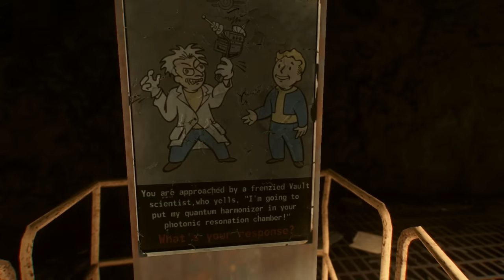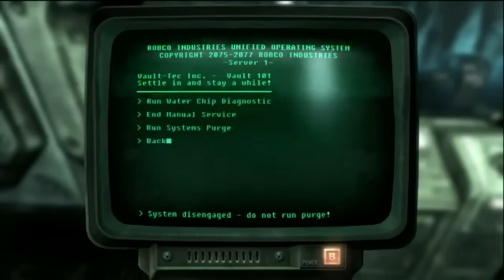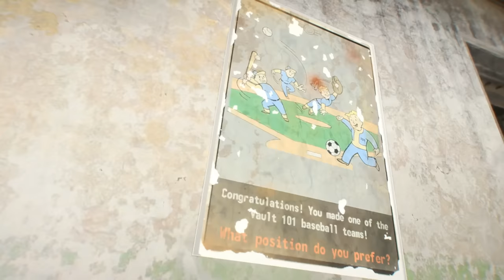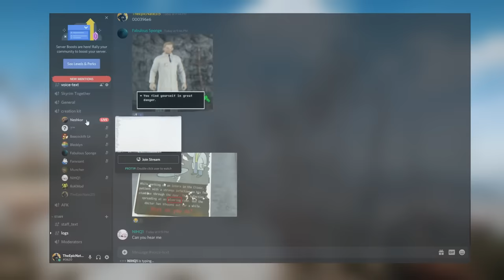Vault 101 Survivors in Fallout 4? - Fallout 4's Greatest Unsolved Mystery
Fallout 4 and indeed the entire Fallout franchise are both filled with incredible mysteries and strange, unexplained happenings. However, one mystery that I never felt got the attention it deserved in Fallout 4 centers around the curious connections between the settlement of Covenant and Vault 101. What may initially seem like a simple Easter Egg seems to be far larger and could carry some major implications on the Fallout universe's lore. So today we'll be taking a look at what I personally consider to be Fallout 4's greatest unsolved mystery.